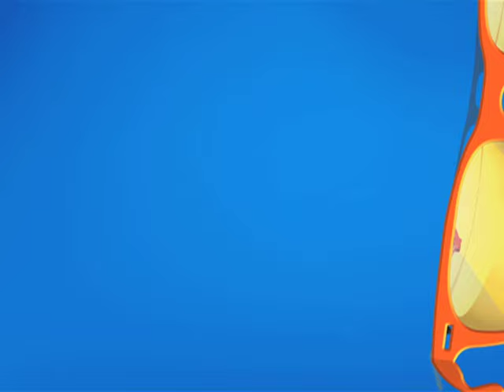Ladies Ne Ki Vrat Ki Meeting! |Taarak Mehta Ka Ooltah Chashmah | TMKOC Comedy | तारक मेहता